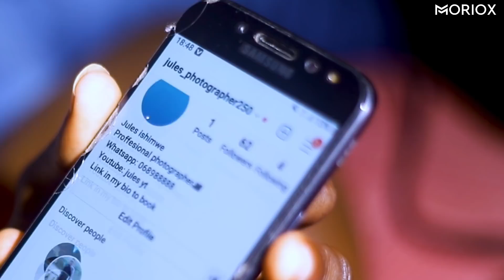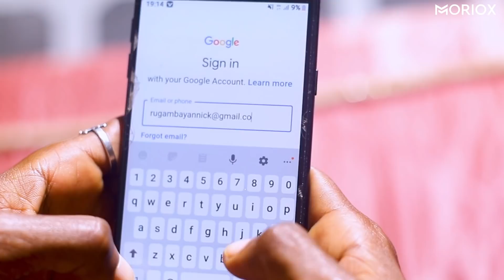NYAXO SERIES EP03 : UBWENGE BWARI BWIZA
NYAXO COMEDY  Presents NYAXO SERIES  We hope you A going to  Enjoy This One ON  Moriox Media

Niba wifuza kuvugana natwe, kuduha inyunganizi ku makuru tubagezaho cyangwa ukaba ufite inkuru idasanzwe ndetse n'ubuhamya wifuza gusangiza Abanyarwanda waduhamagara kuri
To help & Support :

reba izindi channel nziza zikora ibiganiro byiza
Isimbi tv , Yago Tv show , Afrimax tv, Afrimax english , THE CHOICE LIVE, BigTown TV
Gerard MBABAZI,
TOPLINE TV
Btn tv Rwanda , chitah magic tv, Rose Tv show,  wasafi media ,Gerard MBABAZI, Miss Rwanda Official , SHEMA PATTYNO , B&B FM Umwezi , GENTIL GEDEON OFFICIAL , RwandaTV,  MUHIRE MUNANA OFFICIAL , Ukwezi TV , DASH DASH TV , Claudette NSENGIMANA , IGIHE , Kigali Today , TRANSIT LINE TV , X LARGE , Afrimax TV ,
BigTown TV , 3D Tv RWANDA

REBA FILM ZIGEZWEHO MU RWANDA

MEDDY, THE BEN , SEAN BRIZZ, BUTERA KNWLESS, KEVIN KADE, NELNGABO , BRUCE MELODY , KENNY SOL , BUSHALI, ISH KEVIN , NIYO BOSCO, PAPI CLEVEL , MBONYI ISRAEL, JAMES AND DANIELLA ,